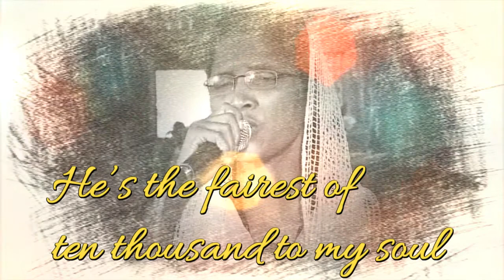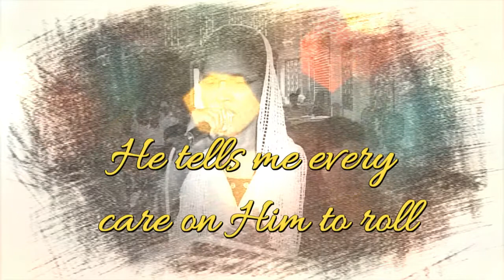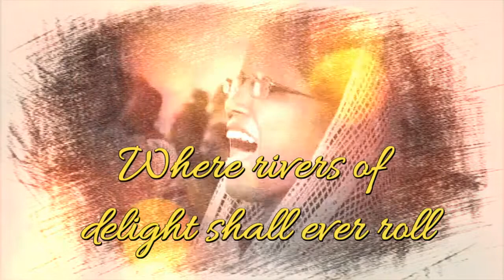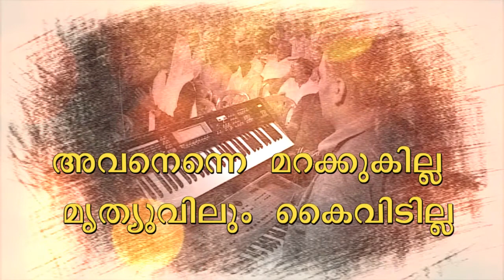I have found a friend in JESUS with lyrics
ശാരോനിന്‍ പനിനീര്‍പുഷ്പം...